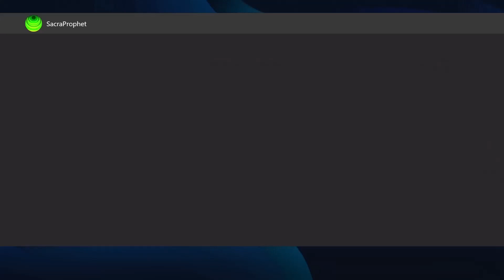Xbox Doesn't Care About You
Xbox doesn't care about you. They only care about your money. And I do realize that making money is important for a business that size. But their practices aren't right nor moral. But it is their policy so we just have to live with it unless we change consoles.

Xbox players get cheated and scammed by other players, but Xbox Enforcement seems to never care and enforce the Xbox Code of Conduct and Xbox Community 'Standards. It's a shame how they're quick to ban a veteran Xbox player of 10+ years of experience, but they never seem to take appropriate Xbox Enforcement Action against a player that truly deserves it.

Xbox lost the console war and for good reason.